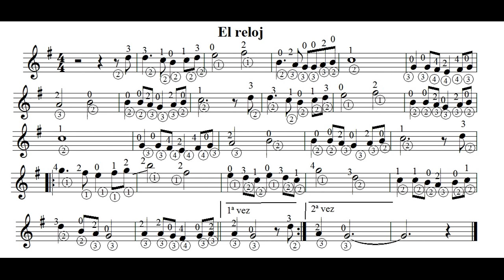Tocá El reloj sobre la pista. Por Carlos Ruben Gomez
En el compás numero dieciocho lleva una barra para realizar una repeticion que no se la puse en el video original. Pero aquí si la tiene.
No olviden esperar un compas para comenzar el punteo.